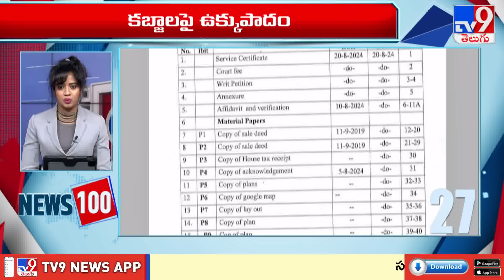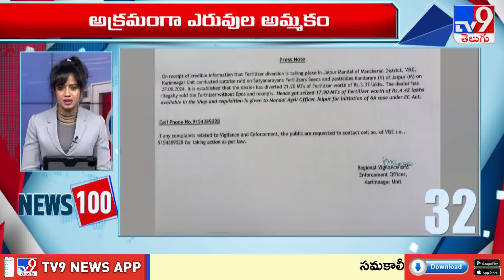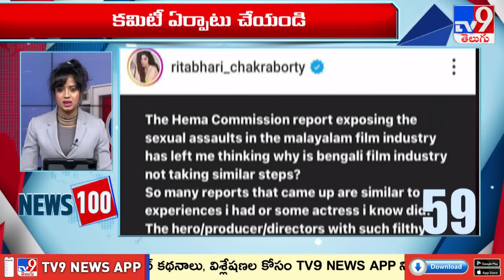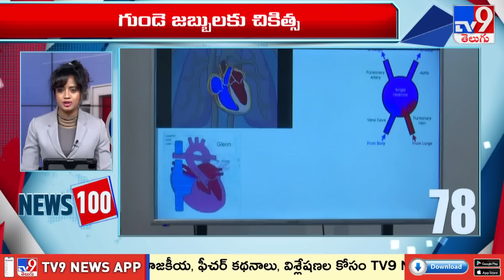News 100 | Speed News @ 11:30 AM | News Express | 28-08-2024 - TV9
Credits